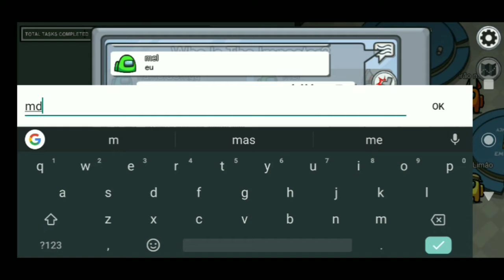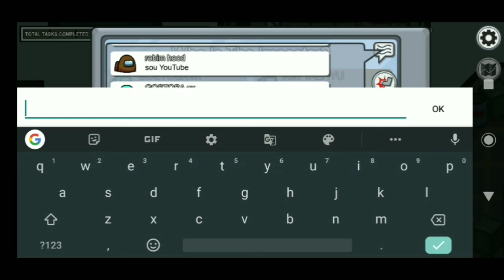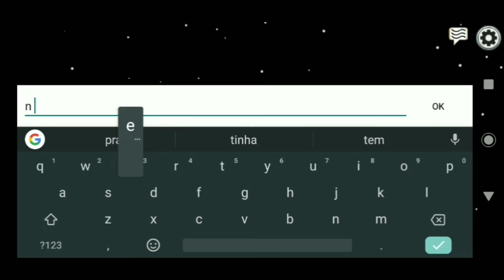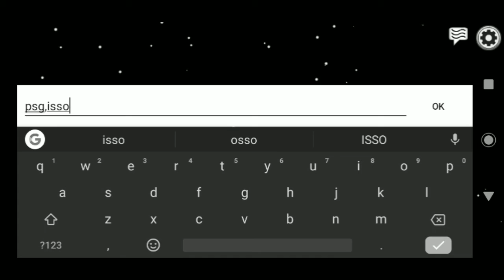FUI MELHOR "ASSASSINO" DA PARTIDA!!!|AMONG US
Esse foi um vídeo de among Us qualquer.